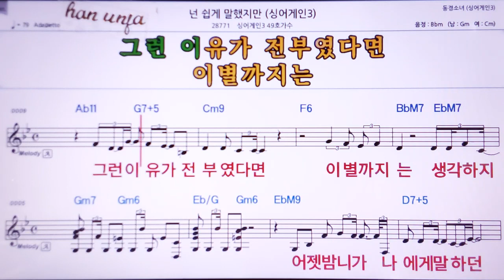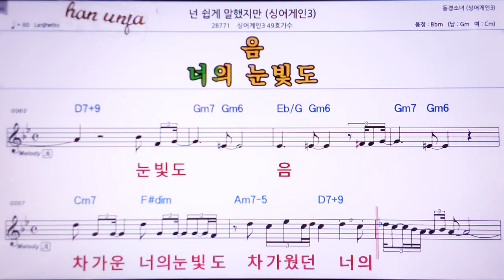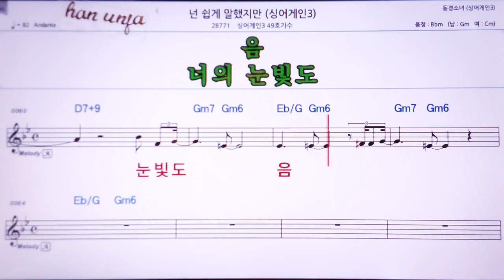💖넌 쉽게 말 했지만/싱어겐 349호 가수 👍Karaoke With Sheet Music/MR,노래방, , 악보, 코드,